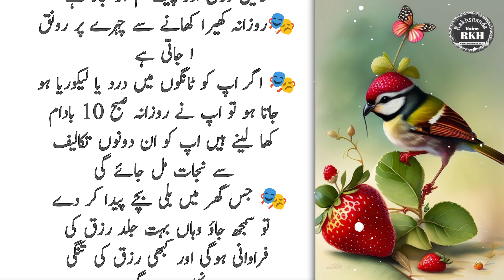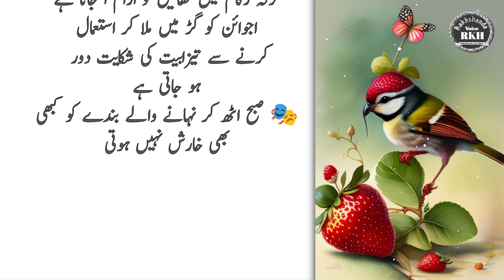zetoon Ka Tail Raat KO ek jagha laghao | (Blurred vision will be faster than lightning)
zetoon Ka Tail Raat KO ek jagha laghao | (Blurred vision will be faster than lightning) Achii batain